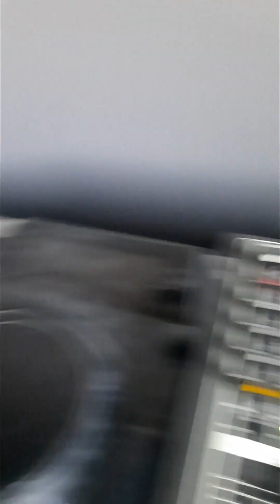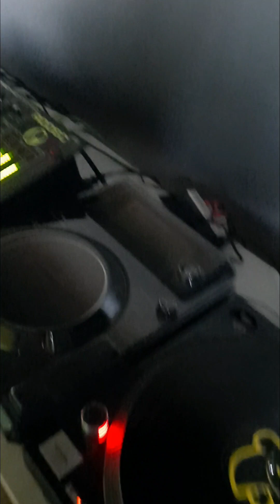Réveillon 💛 Extraits Session Janvier-Fevrier 2024